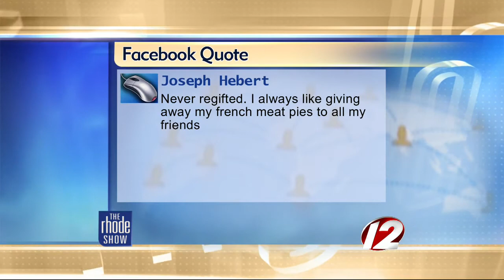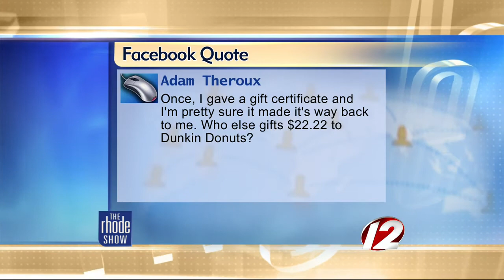The Buzz: The Rules of Regifting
A new study says that 83% of people think that re-gifting is acceptable.